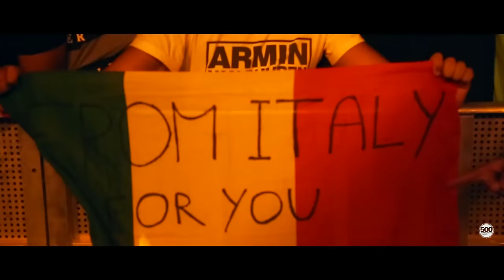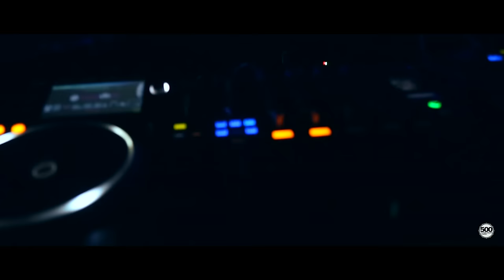FSOE 500 @ The Great Pyramids of Giza, Egypt (Official Aftermovie)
On September 15th, Aly & Fila and Future Sound of Egypt made history again by hosting their annual FSOE 500 celebration at one of the most iconic landmarks in history ‘The Great Pyramids of Giza’ in Egypt. Thousands attended to see Armin Van Buuren, Ruben de Ronde , Paul Thomas and FSOE leaders - Aly & Fila perform to take their place alongside Sting , Madonna and Jean Michele Jarre to have performed in front of the Great Pyramids of Giza.